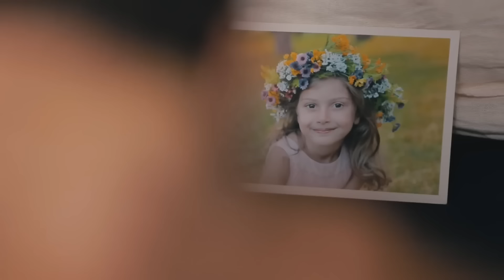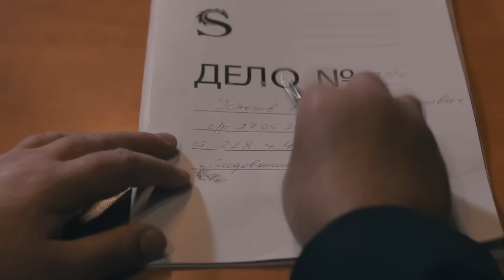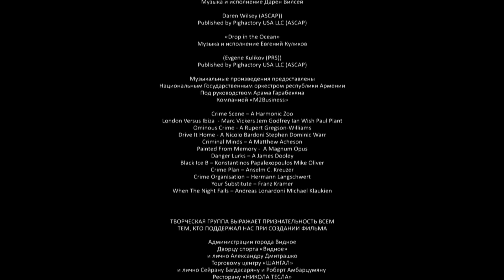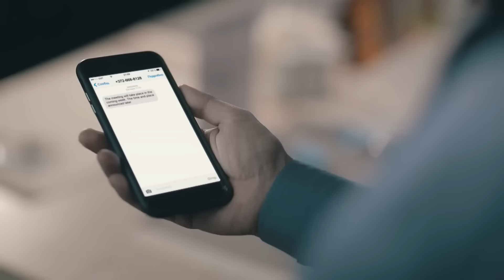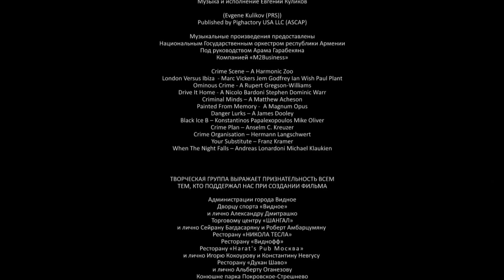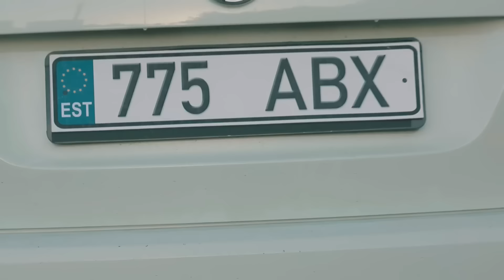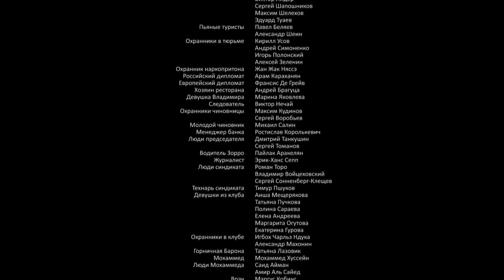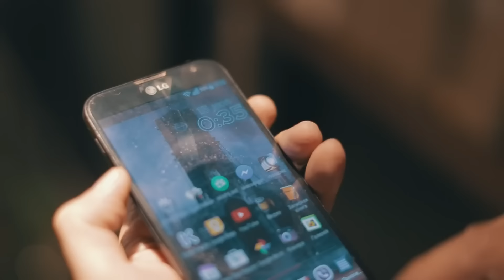НАСТОЯЩИЙ МУЖСКОЙ БОЕВИК НА РЕАЛЬНЫХ СОБЫТИЯХ! "ДЖОКЕР. ОПЕРАЦИЯ КАПКАН" ЛУЧШИЕ БОЕВИК